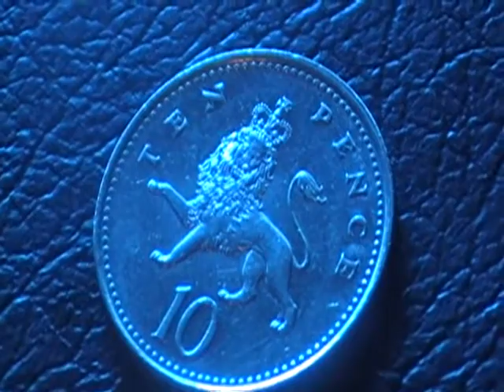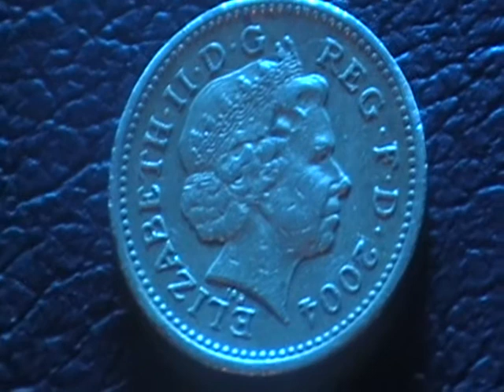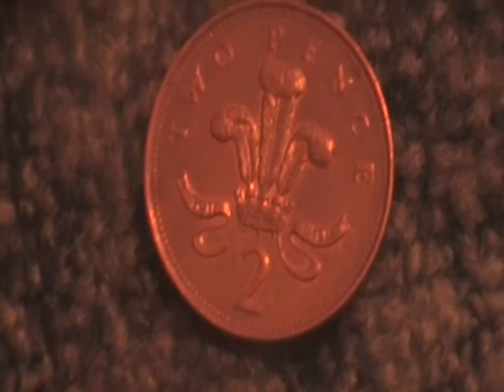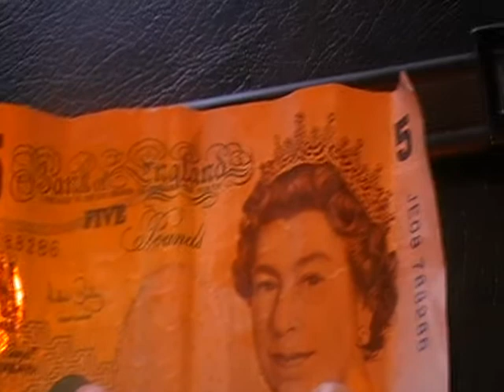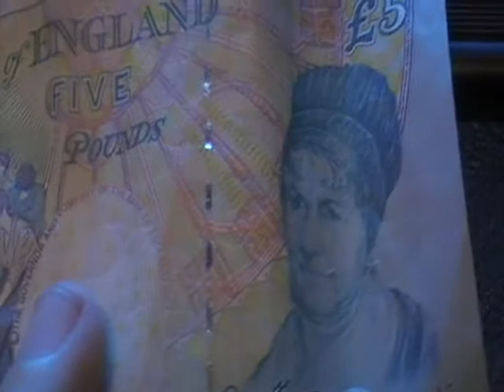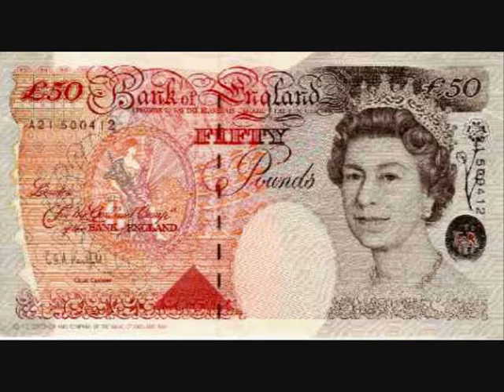British Money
A Video for people not in the UK to see what our Currency is like (£ Pound Sterling )